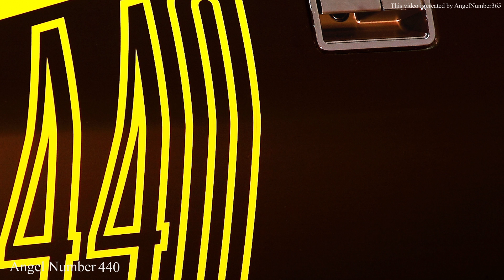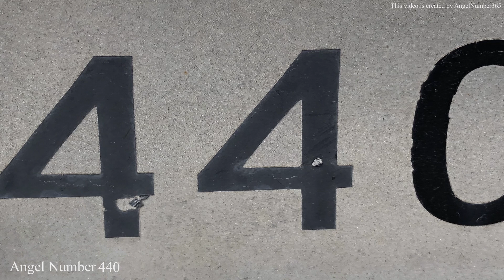The Hidden Spiritual Meaning of Angel Number 440